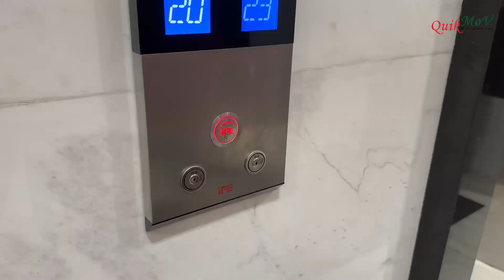Grand Residences New Look